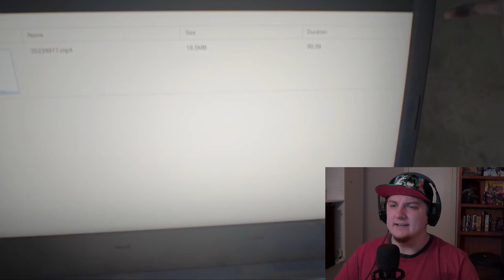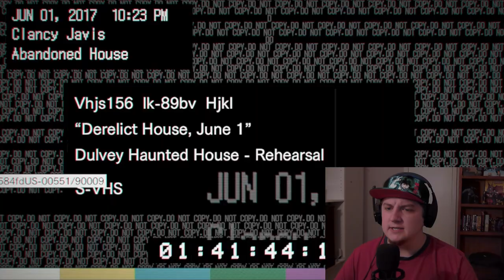WHERE IS SHE!!!??? (200 Subscriber Special) | Resident Evil Biohazard Pt1